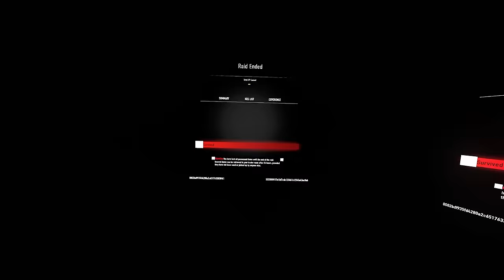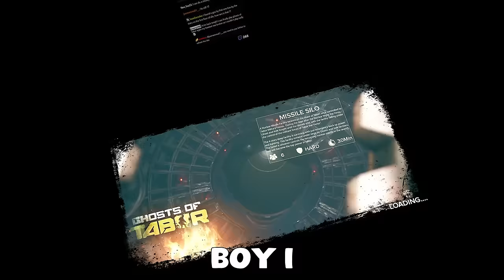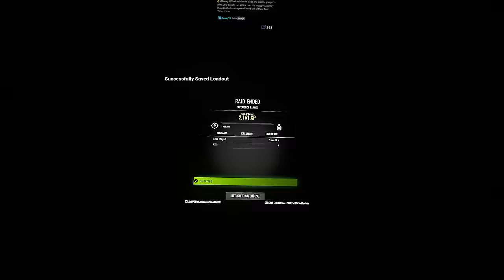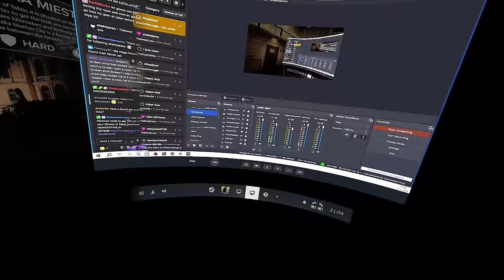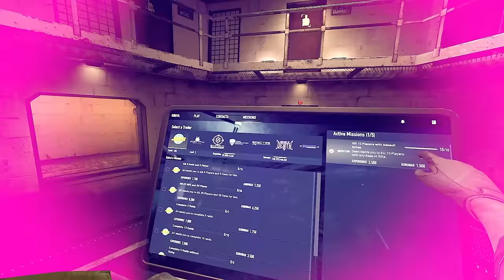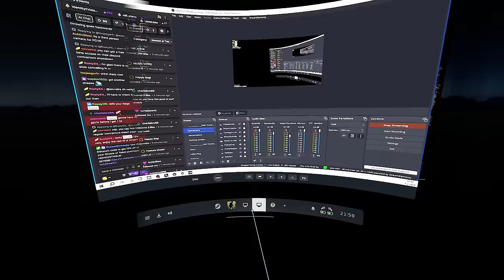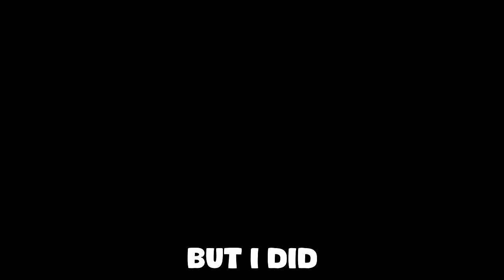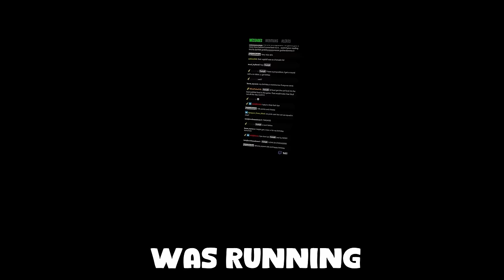I DID IT ALL in 3 Hours of Playing?! - Ghosts of Tabor VR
Ruled Silo, Matka, and Island for 3 hours in a row. this is the recap condensed into 1 hour.
All maps will be played trying to complete the CHALLENGE i made in this UNCONTROLLED luck spree of a play session! SO MUCH LOOOOT

3x Krtek Wipe
2xPurple bunker
2xOrange Bunker
4xHouse of Scott
4x GPU
An Blackbox
A LOT OF Player Loot
AND MOREEEEEEEEEE

All this and more in this 3-4 hour stream condensed down into a 1 hour long video.

🎮Game: Ghosts of Tabor

Links Mentioned in video:
One Shot Energy! As seen in the game!

🎬Chapters:

Preview - 00:00
THE IDEA - 00:53
Raid 1: GOLDEN AK - 01:21
RAID 2: Camping The Rusher - 03:32
RAID 3: Where it all starts - 05:43
RAID 4: Silo Shredder - 08:40
RAID 5: THE MISTAKE - 12:27
RAID 6: PROGRESS - 15:50
RAID 7: Change of Plans - 19:52
RAID 9: Skull and Bonez - 22:39
RAID 9: PURE PROFIT - 24:39
RAID 10: Never stick to the plan - 31:32
RAID 11: Trapped - 34:33
RAID 12: Please run in SLI - 39:39
RAID 14: Orange Fever is deadly - 42:14
RAID 14: A fresh beginning - 44:19
RAID 15: Empty promises - 47:27
RAID 16: Align sights - 49:40
RAID 17: Whats in the BAG?! - 52:09
RAID 18: Luck is Running low - 53:55
RAID 19: A successful end? - 55:42